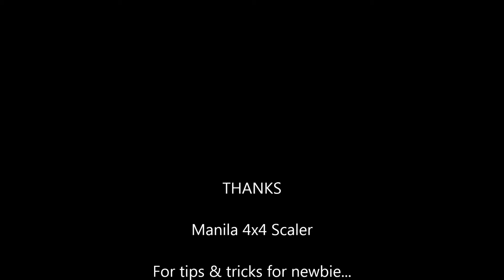Bige 1st RC Trail